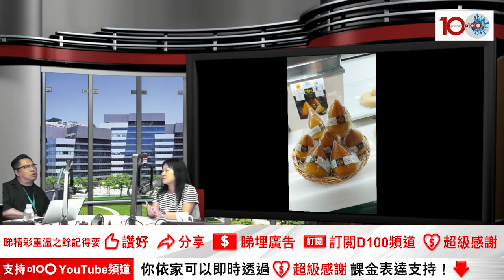Santiago de Compostela Mercado de Abastos(西班牙)朝聖，走進街市了解當地生活，幫襯熟食店，永遠最貼地！｜來自星星美食｜主持：陳俊偉 嘉賓：Vanisa Lau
主持：陳俊偉